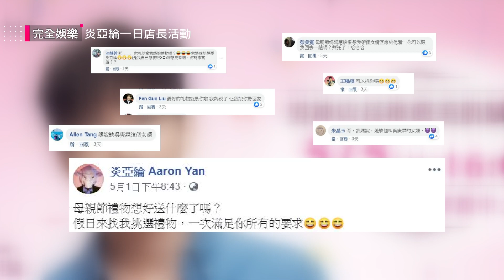【別消失~】粉絲想把他當女婿帶回家 炎亞綸為寫歌想隱居?!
20190505 完全娛樂